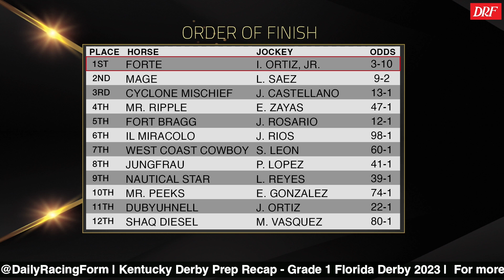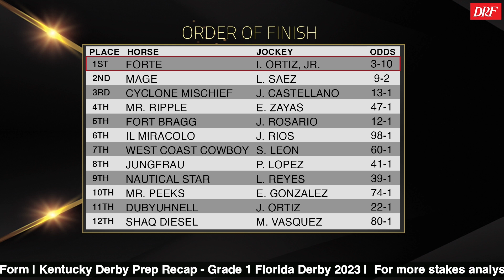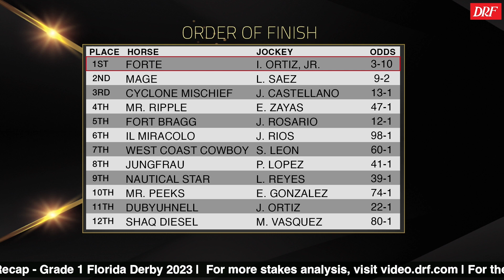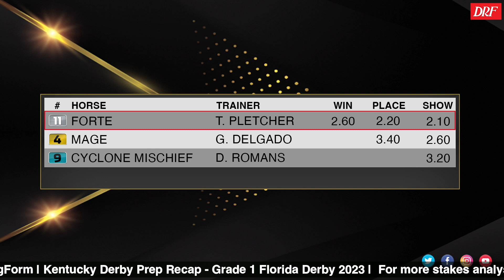Kentucky Derby Prep Recap | Grade 1 Florida Derby 2023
Here are Dan Illman and Mike Beer with the recap of the Grade 1 Florida Derby from Gulfstream Park.